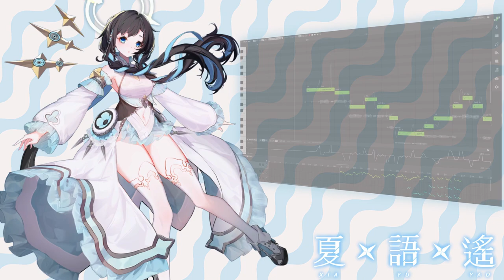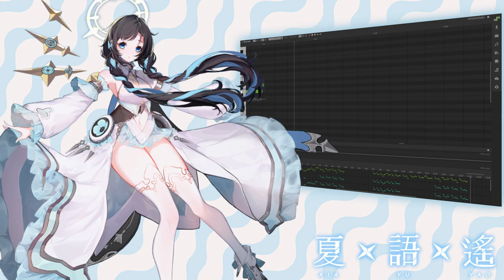【Xia Yu Yao AI | 夏語遙 AI】 嫣橙色 【SynthV Cover】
Finally Yuyao is out!! She is sooo cool :3

Original: Yunomi, St_色太, 豆腐p

Illustation: 純白和弦 WHITE CHORD
Intro: VOICEMITH
MV: TiredBee

Cover: TiredBee
Mixing: @rampiemusic

Special thanks to @VocaPigeon

All illustrations, logos and brand names used in this video are the property of their respective owners, they are not being used commercially in any way and I have no intention in offending anyone.
If needed, I will remove the video immediately.